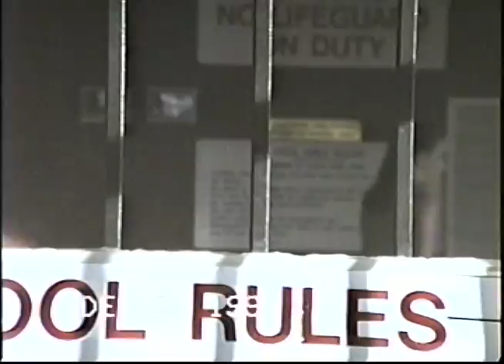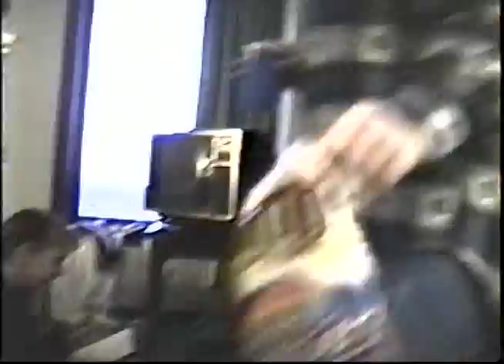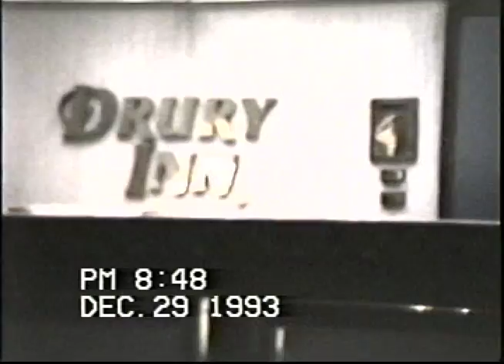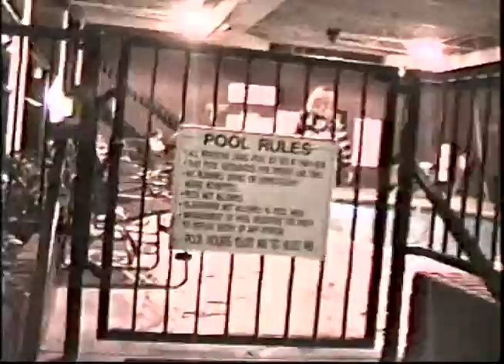19931229 Amari 13th Birthday